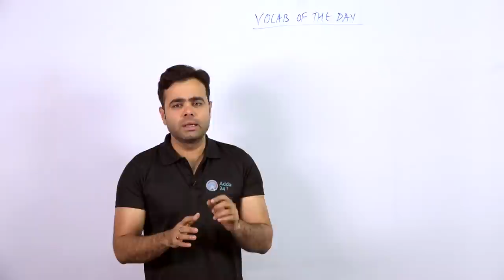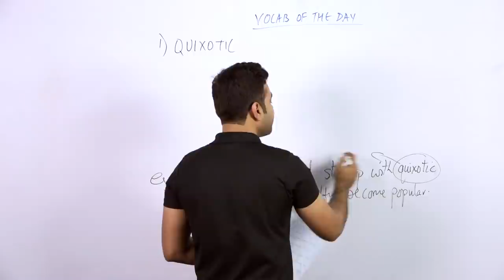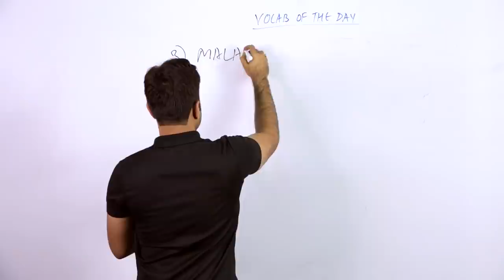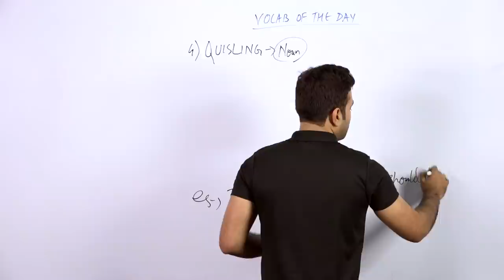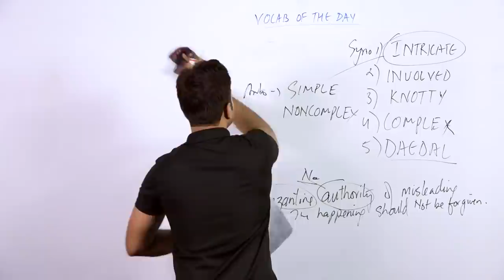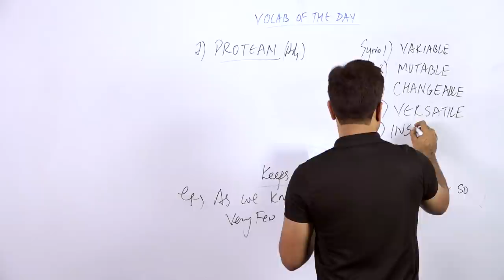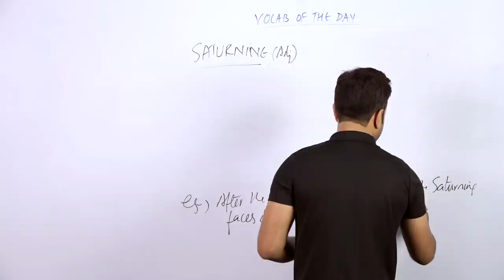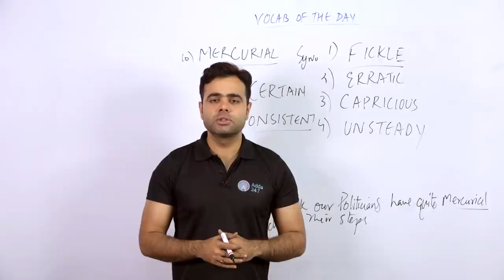Daily Vocabulary Words at 9:00 (In English ) | The Hindu (DAY-21) | UPSC, SBI CLERK, SSC, CHSL,IB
SBIClerkAdda247 SBIClerk2021Adda247 Adda247 In this video we shall discuss Daily Vocabulary Words (In English ) For UPSC, SBI CLERK, SSC, CHSL,IB. This session is very important for all aspirants

1.To buy Banking & SSC Video Courses of Adda247 - in SD Card or Tablet

2. Download Adda247 App (India's No.1 App for Bank & SSC Exams)

4. Get all updates on facebook, like us our facebook

5.